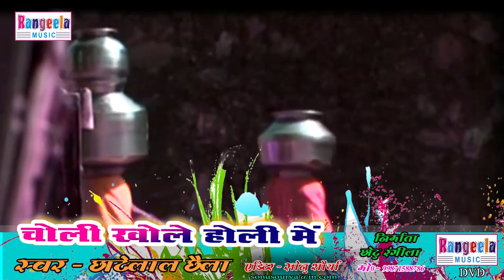पनिया भरतानी ॥ Chotelal Chaila ॥ Bhojpuri Holi Song 2016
Album Choli Khole Holi Me
Singer Chotelal Chaila
Label Rangeela music Entertainment 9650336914